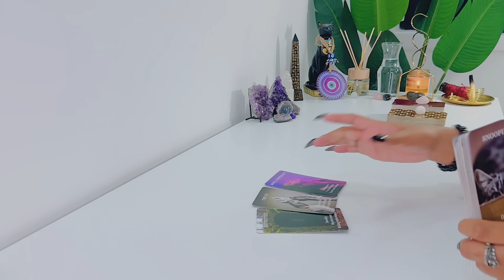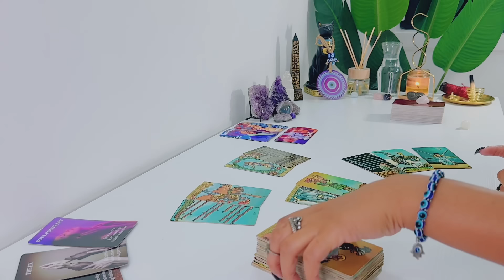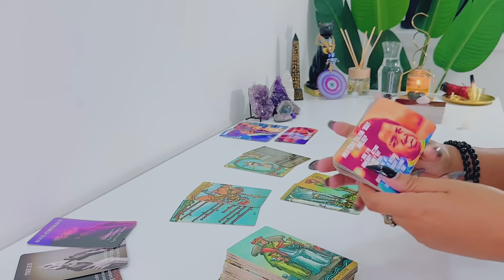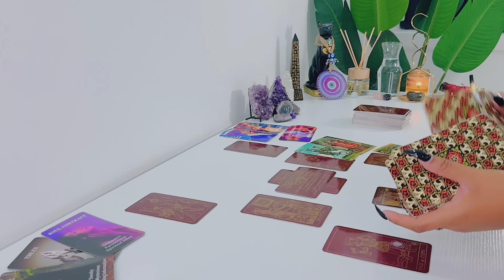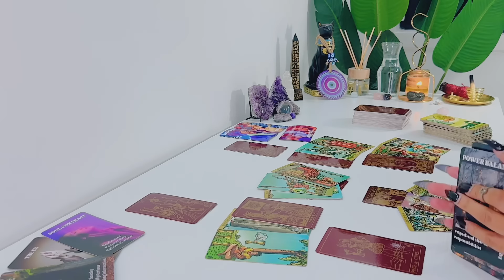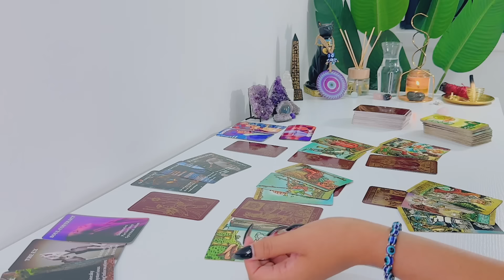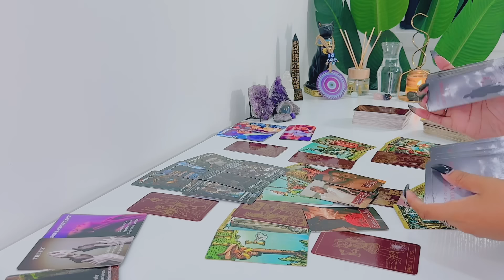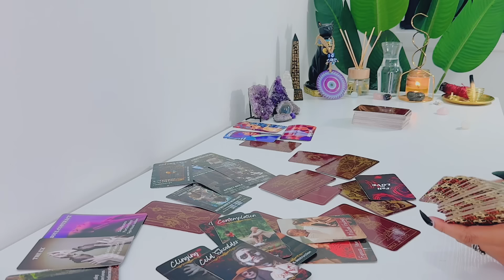TAURUS ♉️ | They Want Commitment ..All Of A Sudden .. - Taurus Tarot Reading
Hi Taurus! Hope you enjoy your tarot reading! - Feline Intuition